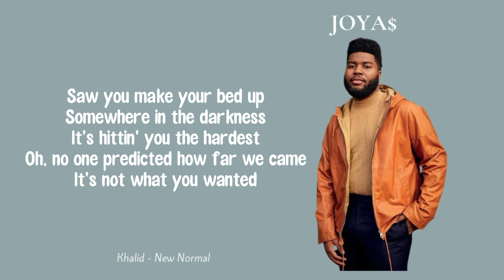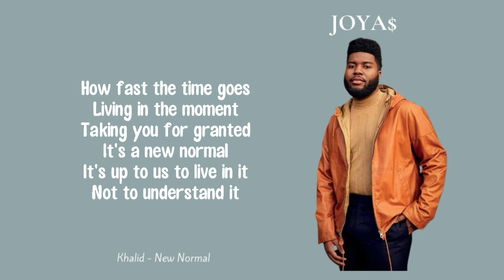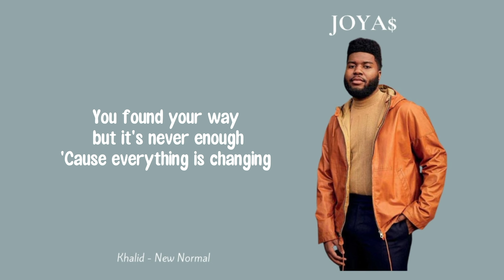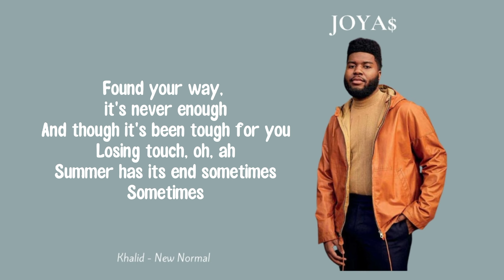Khalid - New Normal (Lyrics)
[Chorus]
You found your way but it's never enough
Though it's been tough for you
Losing touch
But I, summer has its end sometimes
Although I can't promise you much
You'll be fine, you'll be fine

[Verse 1]
So you make you better, somewhere in the darkness
Sippin' you the heartache
Don't know what predicted how far we came
Now that you've won yeah
How fast the time goes? Living in the moment
Taking you for granted
It's a new normal, hard for us to live in
And to understand it

[Verse 2]
You don't pick your pace, yeah
How the story goes?
In this life is what you make it
It's out of your control
It's almost like you're screaming
But no one hears your voice
'Cause everything is changing, yeah

[Bridge]
And I can't stop a thing, woah, yeah
Everything is changing, yeah
Just dance, yeah, yeah
Just dance, take me back to this night
Just dance, dance

[Chorus]
You found your way and it's never enough